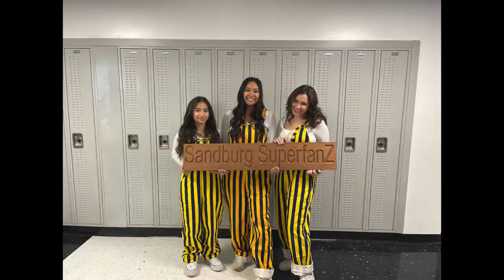2023 IHSA SS Showdown Carl Sandburg High School Final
2023 IHSA SS Showdown Carl Sandburg High School
Submitted by Sean Airola, Assistant Principal